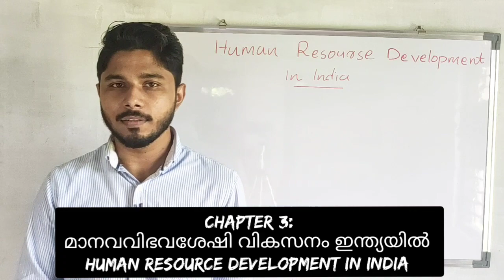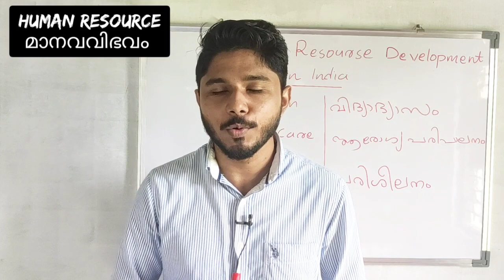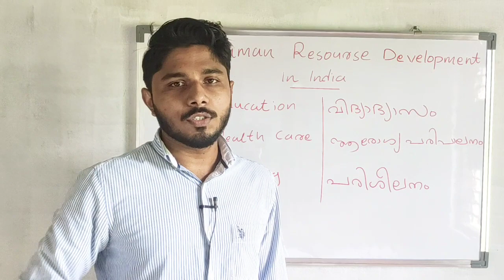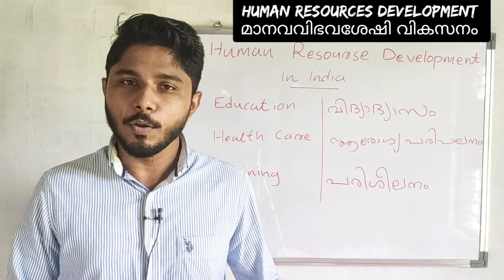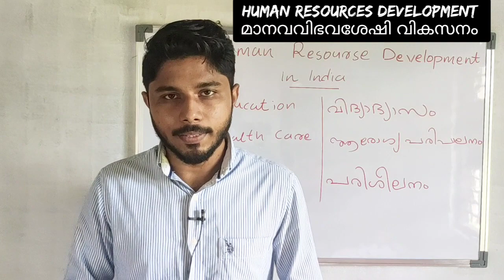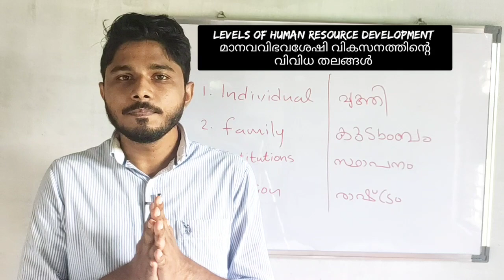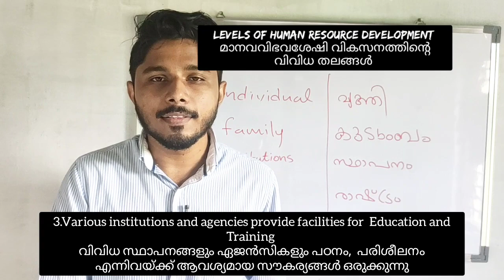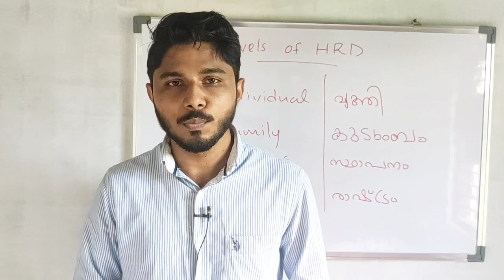SSLC GEOGRAPHY Chapter 3: Human Resources Development in India- Part 1